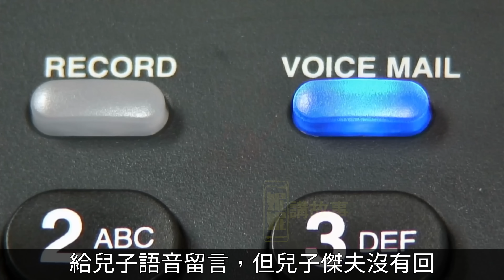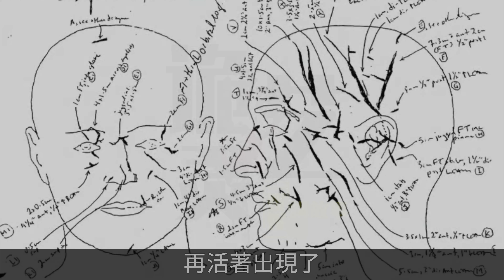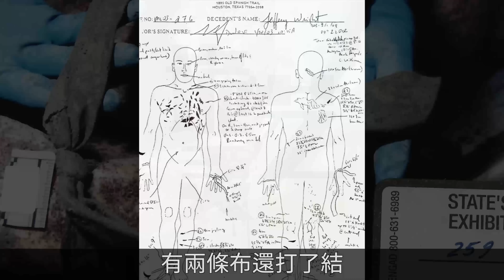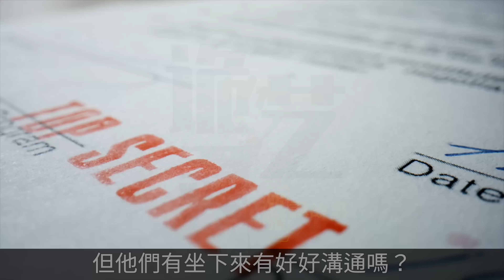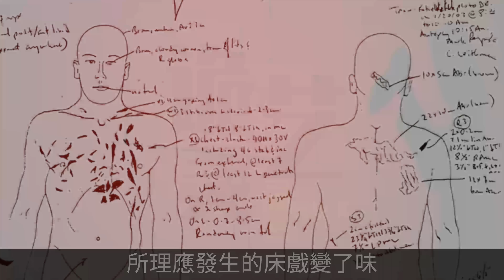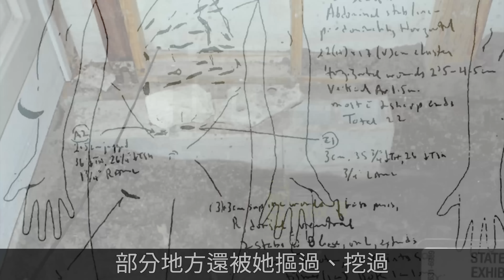愛愛突變慘案！第二天她照常上班，她的律師“替”她自首；狗狗拔土時誤食了部分！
屋內點紅蠟燭，床框上綁著細繩，還有衣架上掛著的一件性感蕾絲睡裙⋯⋯但突然間，浪漫中多處了兩把特殊工具！她將自己的丈夫親手埋藏，她像個沒事人似地去上班了⋯⋯